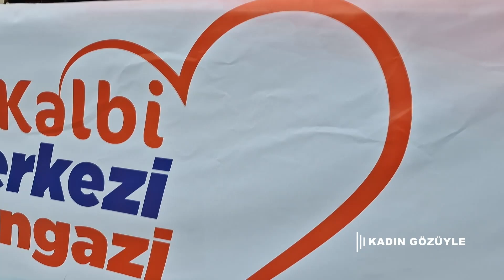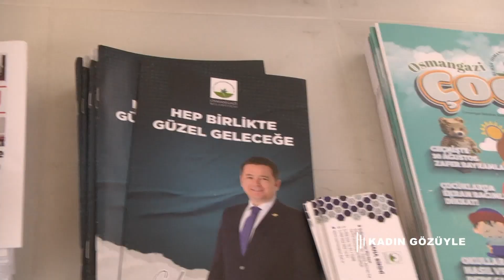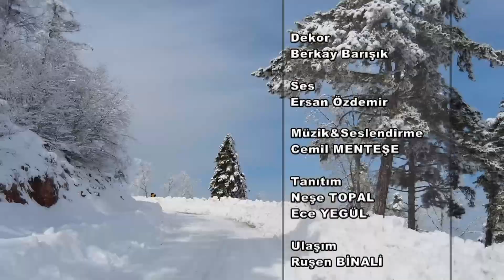BAĞLARBAŞI VE EMEK MAHALLEMİZDE ŞENLİK VAR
Kadın Gözüyle Programı bu bölümde, "BAĞLARBAŞI ve EMEK " de.
OSMANGAZİ BELEDİYESİ' nin "MAHALLEMİZDE ŞENLİK VAR" Etkinliğinde çocuk neşesi, geleneksel lezzetler, müzik izleyebilirsiniz.